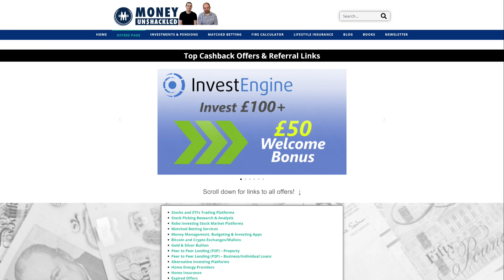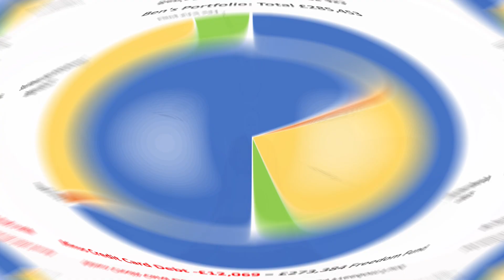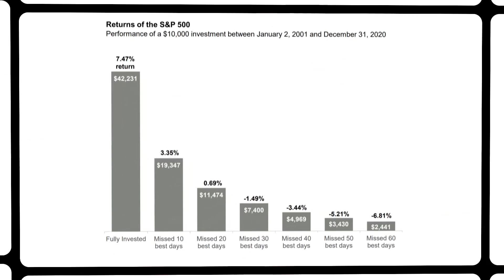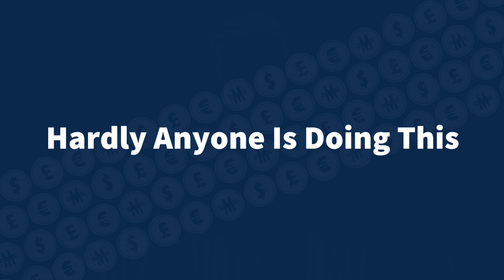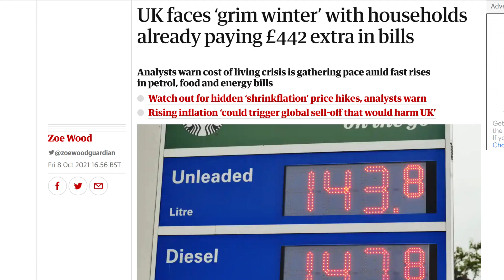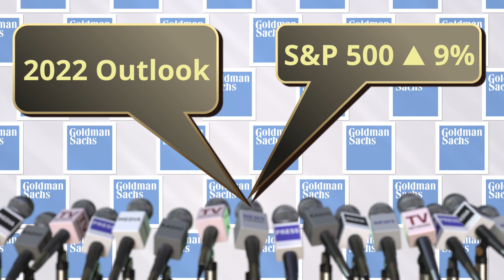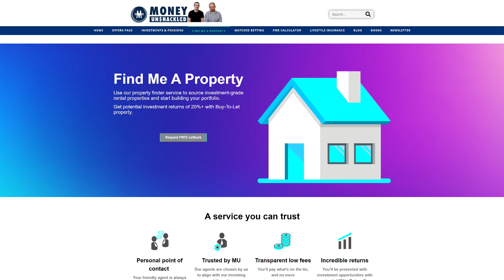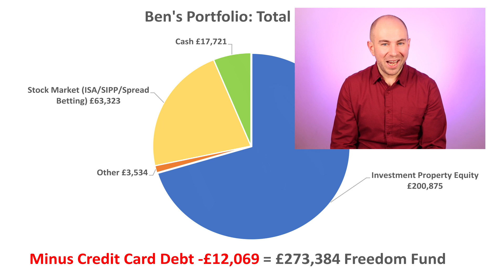I’ve Made £60k In 6 Months By Investing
Over the last 6 months I’ve made £60,000 passively, just by being an investor. And that is not including the value of my home either, which I don’t count as a financial investment. We’re also going to address exactly HOW I’ve managed to make way more from investments than I ever could from working 40-hour work weeks.

Meanwhile, the vast majority of the UK public continue to fail to own ANY financial assets, which include investments like stocks and property held solely for the purposes of cash generation and capital growth. We’ll look at:

• how important it is to be in the market during the best days, and how bad days matter very little if you’ve played the long game;
• sensible ways that you yourself can invest for the long-term to get maximum exposure to the best trading days;
• the success of the crypto craze over the last few months;
• and finally, we’ll look at just how bad the investing culture still is in the UK.

-£50 to £100 bonuses with P2P Lending Platforms from the likes of Assetz Capital, Funding Circle, Zopa, Lending Works, Loanpad, plus many more.

- Robo-Investing offers from the likes of Nutmeg, InvestEngine, Moneyfarm and Wealthify.